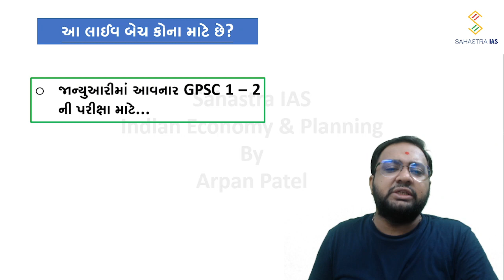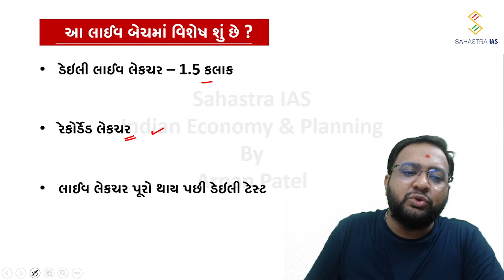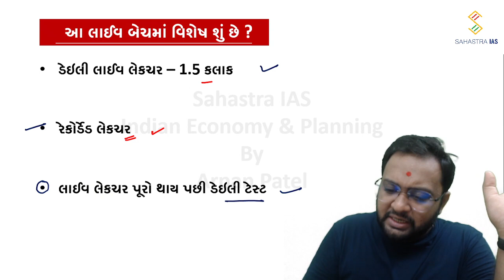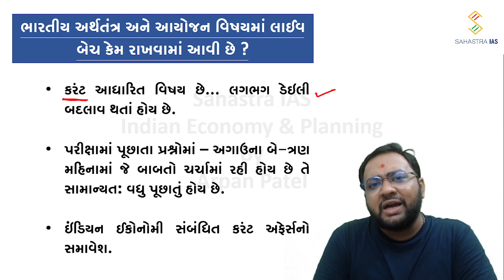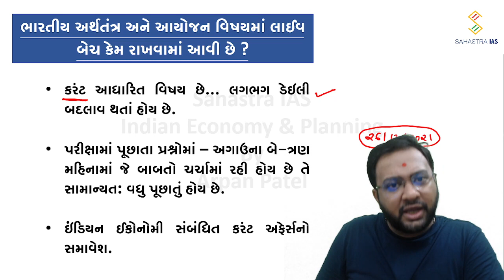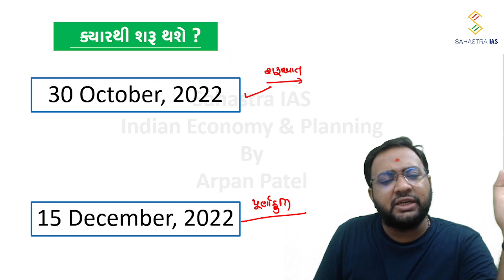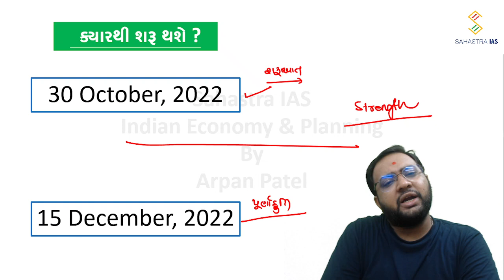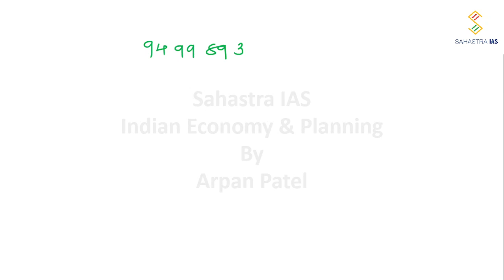'ગૌતમ' - ઇંડિયન ઇકોનોમી લાઈવ બેચ | By Arpan Patel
અર્પણ સરે ભણાવેલ કન્ટેન્ટનું પ્રૂફ જોવા માટે...

લેકચરની મેળવવા માટે તથા નવા લેક્ચર્સની લિન્ક; અન્ય મટીરિયલ્સ મેળવવા માટે આજે જ ચેનલમાં જોડાઈ જાવ..